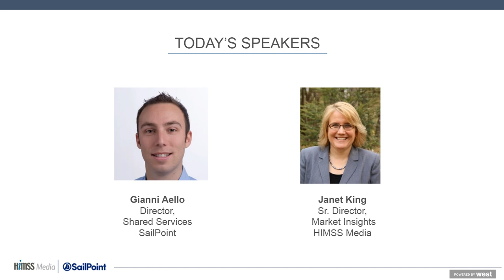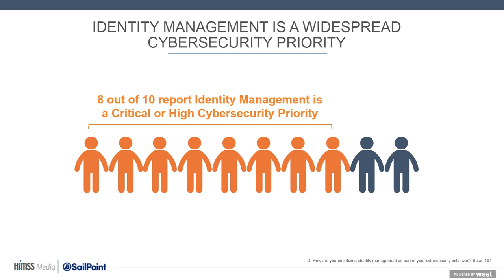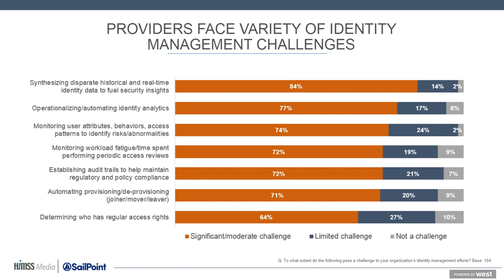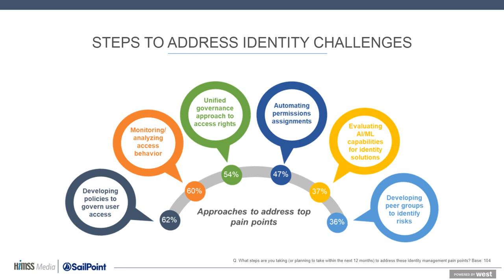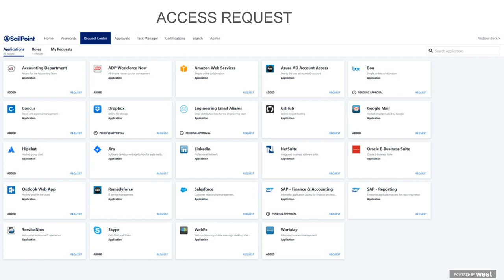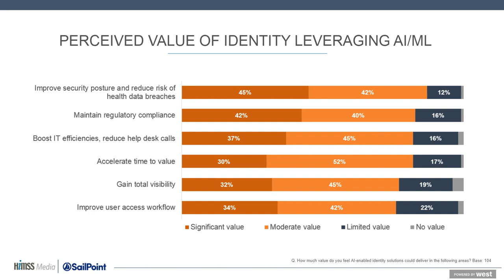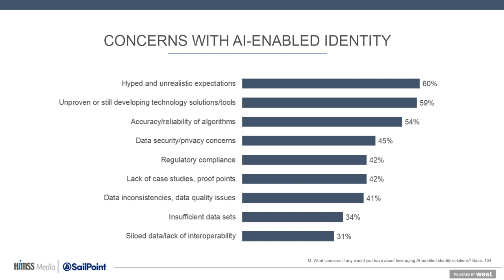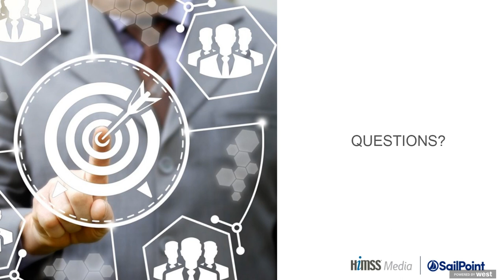Advancing Intelligent Identity Management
HIMSS Media and SailPoint recently conducted a joint survey among cybersecurity decision makers and leaders at U.S. hospitals and health systems. Watch the webinar now.